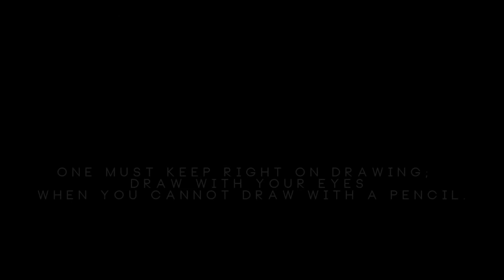Jean-Auguste-Dominique Ingres - Primordial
"One must keep right on drawing; draw with your eyes when you cannot draw with a pencil. "

Jean-Auguste-Dominique Ingres (29 August 1780 – 14 January 1867) was a French Neoclassical painter. Ingres was profoundly influenced by past artistic traditions and aspired to become the guardian of academic orthodoxy against the ascendant Romantic style. Although he considered himself a painter of history in the tradition of Nicolas Poussin and Jacques-Louis David, it is his portraits, both painted and drawn, that are recognized as his greatest legacy.

Edit by : Ilaria Favero